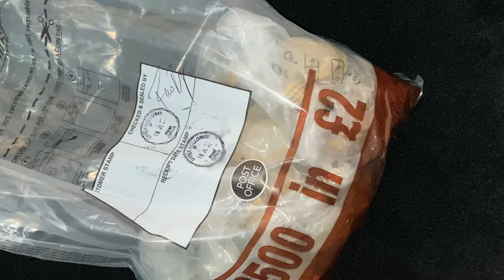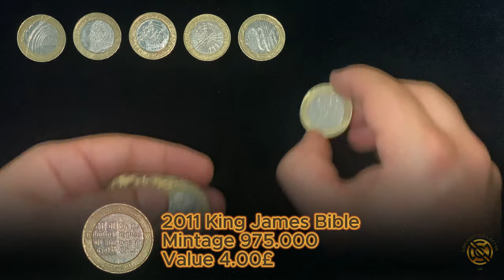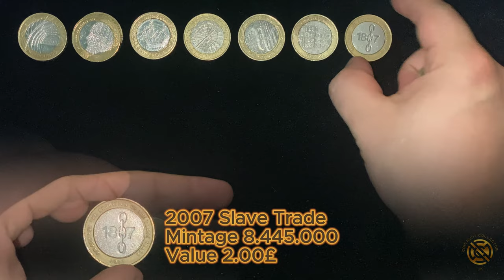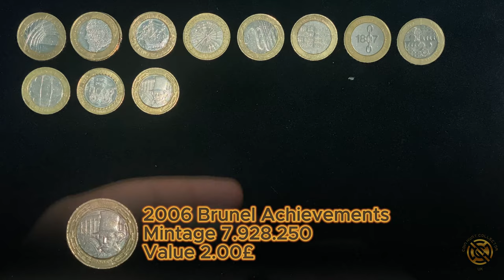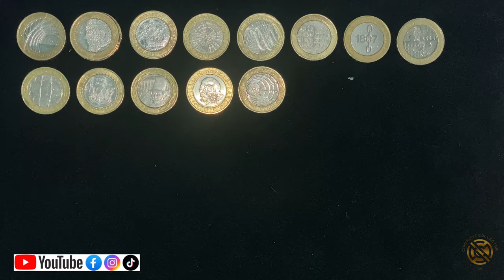collecting coin hunt 2£ #20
The value shown for individual coins is valid during video recording

Link